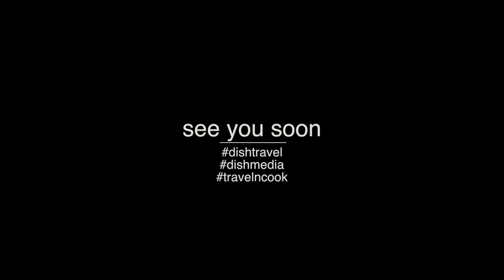Trip Randpm - 日本北海道牧场亲手挤牛奶｜去日本玩｜爱上北海道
北海道牛奶跟雪糕都很有名，今次我的体验地就在弟子屈的渡边体验牧场，这地方跟摩周湖很近，拥有70公顷牧场，和120头乳牛，就连杂志“GO! Japan ”也有推荐。渡边体验牧场的体验活动有很多选择，我就选了大卡车游牧场、喂牛、挤牛奶和喝牛奶。当天参观牧场的人不多，大卡车就只有我一名乘客，感觉好似为我而设一样，爽！第一次喂牛，将食物半推半塞入牛嘴里，只靠牛自己是吃不到手上的饲料。相比于喂牛，挤牛奶原来挺难的，听导师说刚挤出来的牛奶是不能直接饮的，一定要经过消毒处理。挤完牛奶，当然要试，放心喝的都有经过消毒的。那口鲜奶绝对够滑够鲜甜，奶味也够浓郁，不会有膻味。给大家一个建议，大家来渡边牧场，就算没打算参与什么活动，都一定要吃这里的牛奶雪糕，尤其是芝麻味牛奶雪糕，完胜市面所有北海道牛奶雪糕，绝对没有冰的感觉，而奶味就像靓红酒一样，有After Taste的！一口吃下去脑里面只剩下奶、奶、奶…

Gears 拍摄器材:
Camcorder: Sony Z90V
Recorder: Shogun 7
Cam to Recorder: SDI 12G
Memory: SanDisk Extreme Pro
Monopod: Manfrotto XPRO+
Drone: DJI Mavic 3
Case: Pelican 1637
Camera: Sony A7SIII